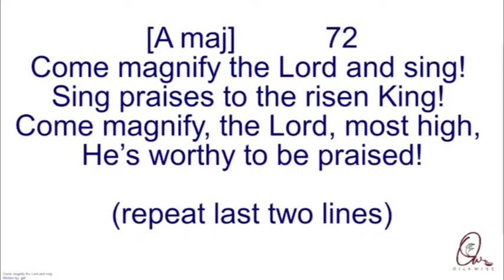Come Magnify The Lord - Song 72